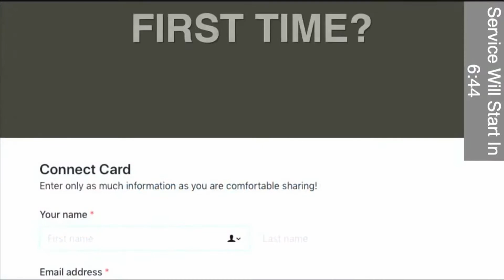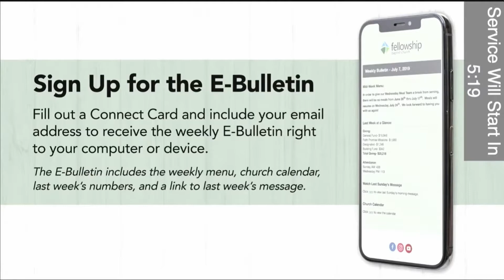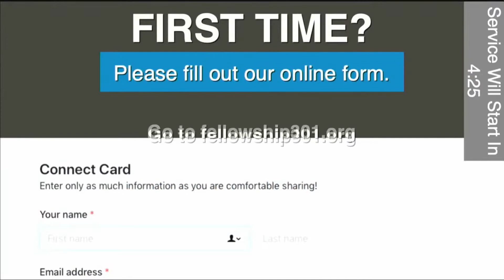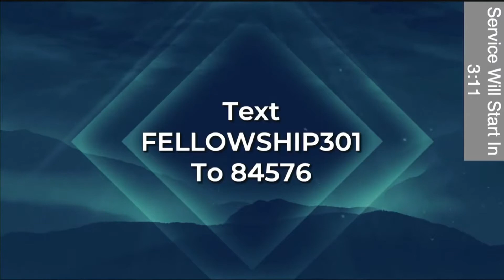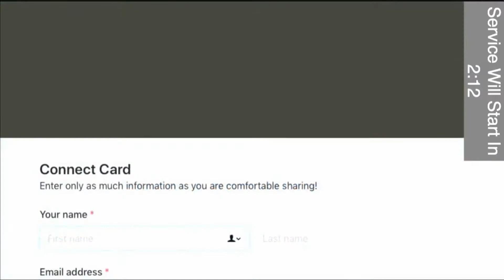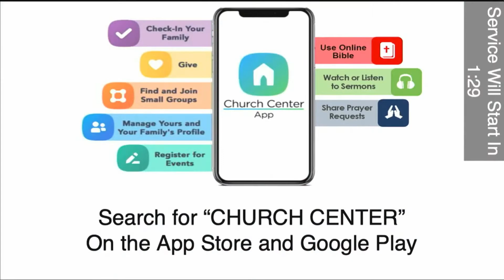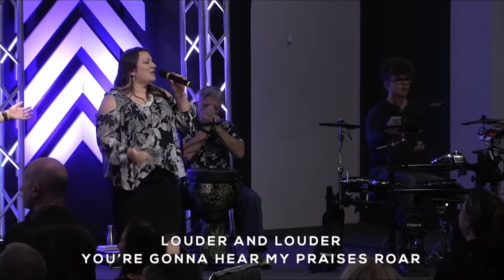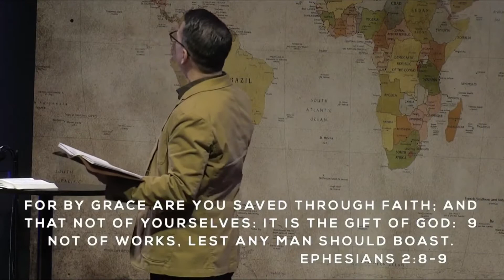Sunday Morning Worship 7 18